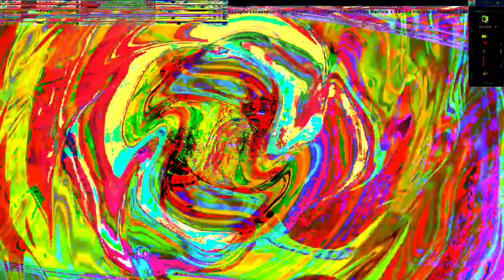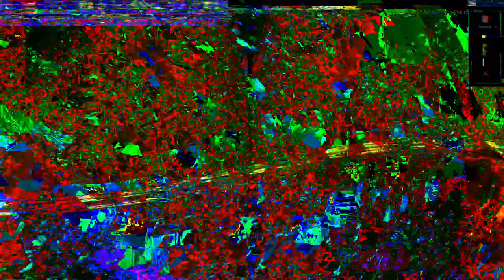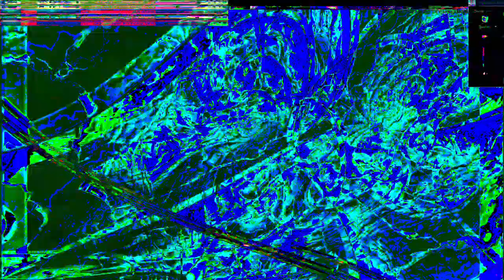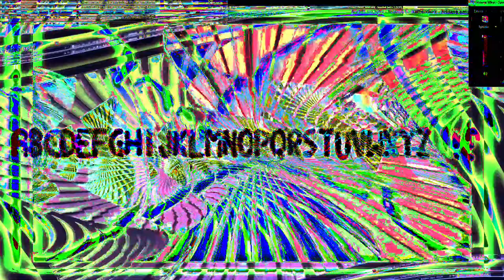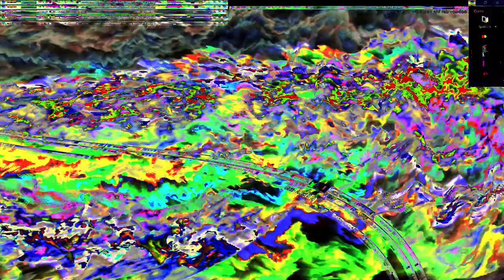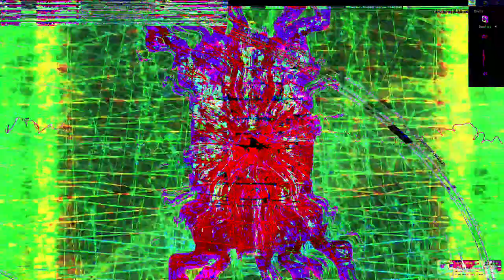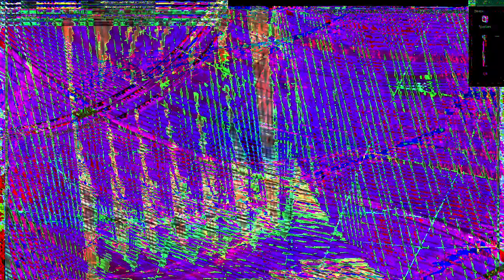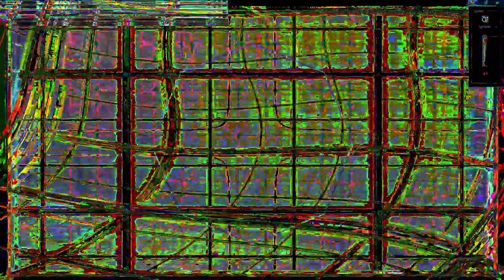Movie 24 07 19 01h00m40s